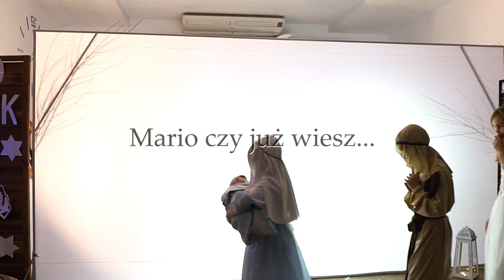Jasełka Cz 2